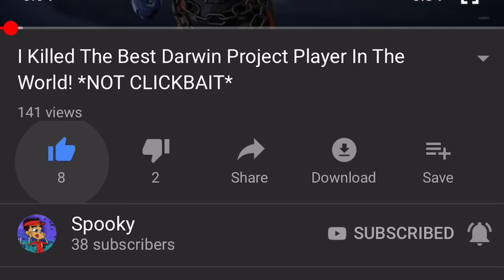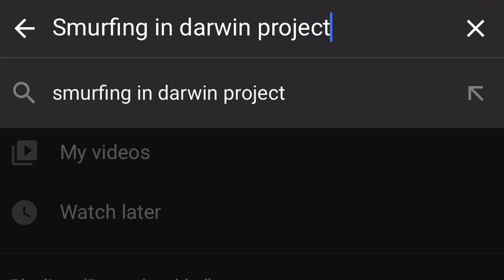the darwin project smurf experience...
Today I will be becoming a smurf in Darwin project this was actually so fun to just mess around with new players but I also felt so bad for them but yea if you wanna pls like the video for the smurfing in Darwin project!

*WHAT EQUIPMENT I USE IN MY VIDEOS*

My mic

Outro music
Song : Potato Salad - Tyler The Creator
IGNORE TAGS ~
Darwin project ninja ninjas hyper fortnite battle royale victory royale hunter arrow combat third person fighting video game gamer funny comedic voice over tutorial axe fighting no swearing family friendly combat streaming streamer twitch dakotaz cdnthe3rd per purple tips and tricks pro professional faze tfue steam mixer Xbox one gameplay walkthrough tournament fun educational drake playing fortnite fortnite battle royale the darwin Project beta early access funny moments memes dank montage hilarious myth pubg player unknown battle grounds black ops 4 battle royale